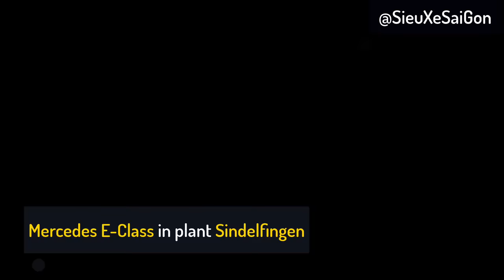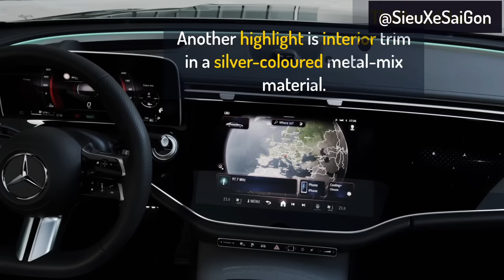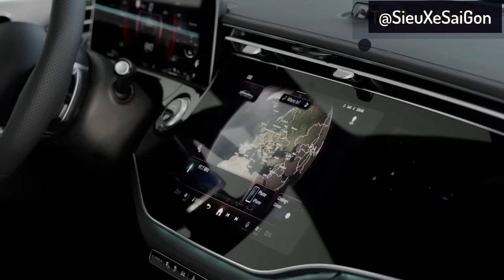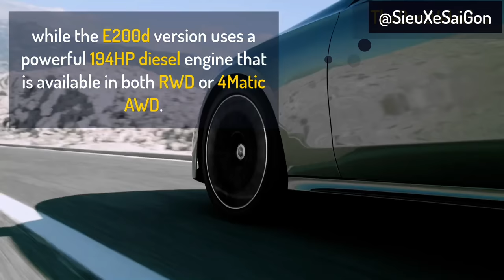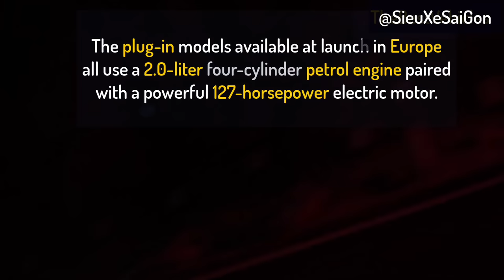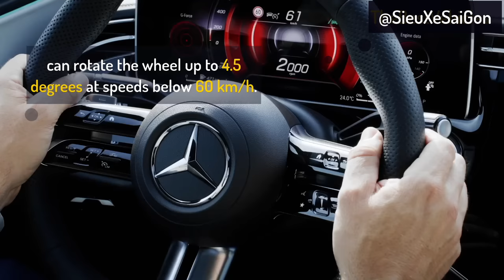Start of production of the new Mercedes-Benz E-Class 2024 in plant Sindelfingen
Start of production of the new 2024 Mercedes-Benz E-Class in plant Sindelfingen E200, E300, E400, E300e, E400d Salon Luxury.
Mercedes-Benz's Sindelfingen plant is one of the most modern in the world. With the application of modern technology, this factory uses many different assembly methods to create E-Class models. The following are some of the assembly technologies used at the Sindelfingen plant. In addition, the Sindelfingen plant also produces other Mercedes-Benz models such as the S-Class, EQS, Maybach, Mercedes-AMG GT, Mercedes-Benz GLE-Class and Mercedes-Benz GLS-Class.